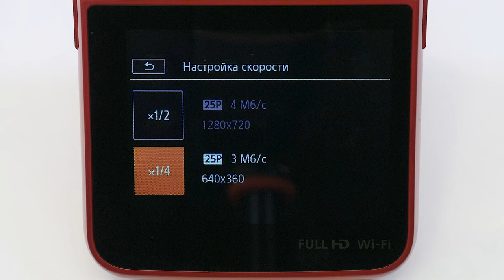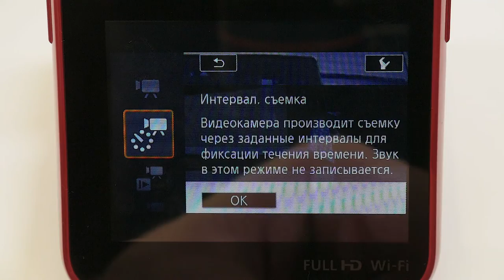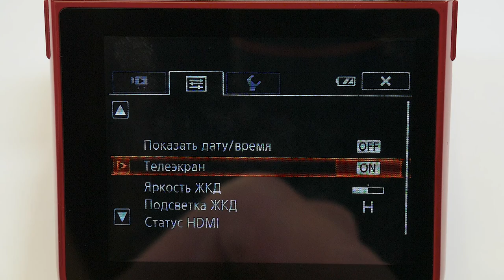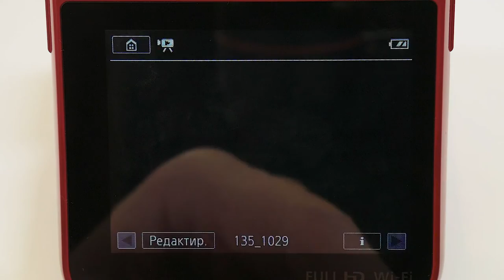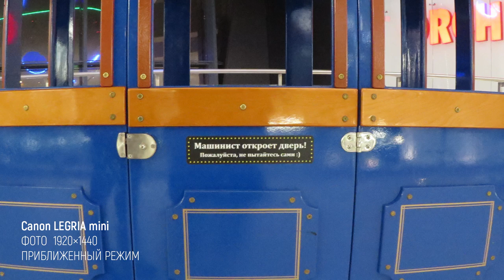Canon LEGRIA / VIXIA mini - обзор + сравнение с Xiaomi Yi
Canon LEGRIA / VIXIA mini - обзор + сравнение с Xiaomi Yi. Всем привет и сегодня мы проведем обзор камеры для творчества от компании Canon под названием LEGRIA Mini в комплектации Kit Red. Камера является чем-то средним между экшен камерой и обычной видеокамерой, имеет поворотный экран, стереомикрофон и кучу аксессуаров в комплекте